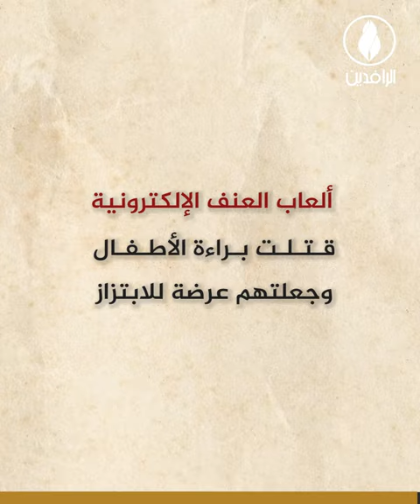ابتزاز وتهريب للأموال في العراق عبر الألعاب الإلكترونية